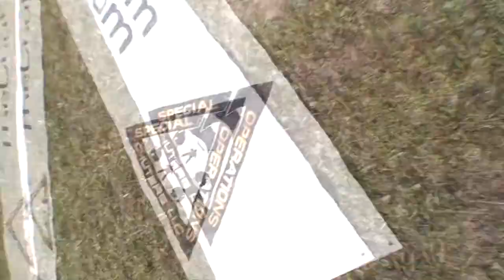Jason D'Agata 12 31 19